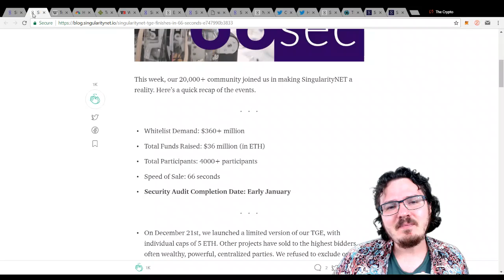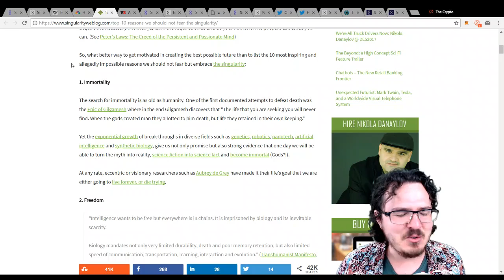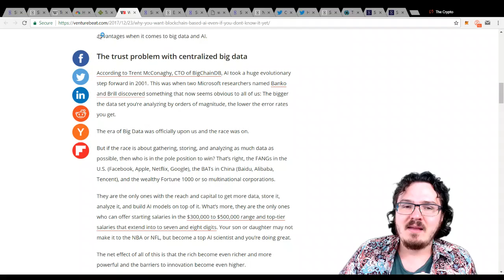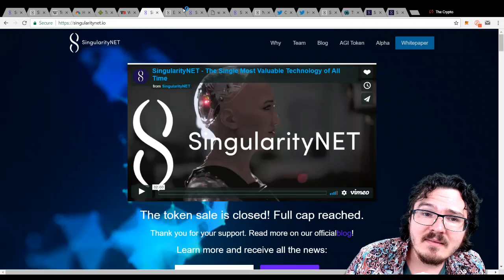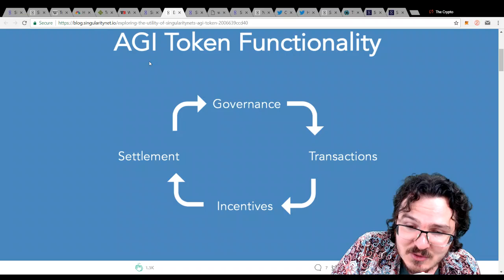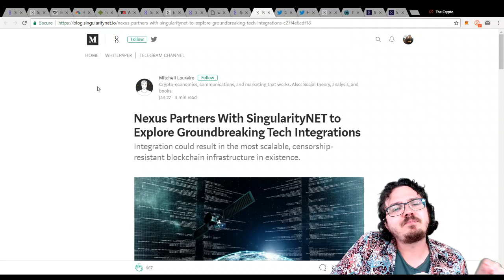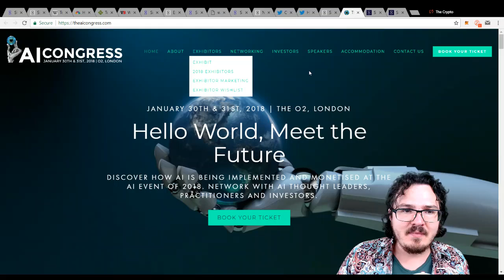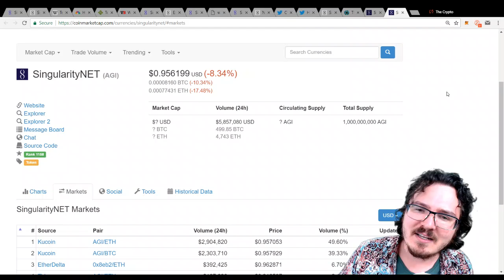SingularityNET / AGI - AI Marketplace for the Future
The team at SingularityNET are bring a decentralized AI marketplace to the blockchain. Rising demand and interest may just make this the right idea at the right time. A hyper connected intelligent future is coming, can they stake out a strong position in that economy?